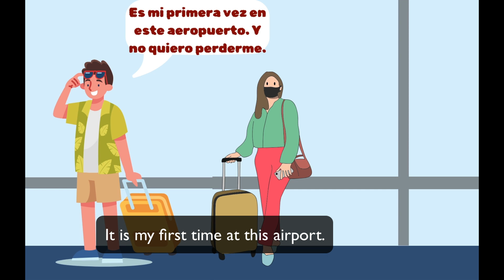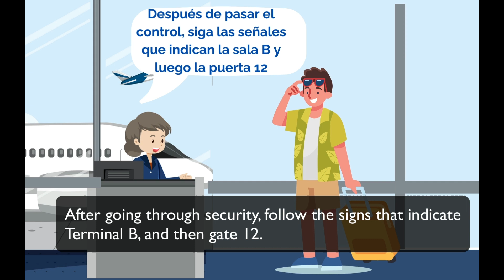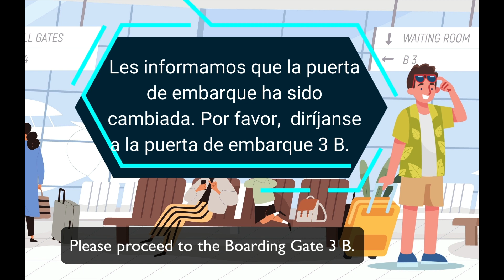Spanish Lessons: airport conversation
In this video, you will have a chance to listen to a very important conversation:  Checking in for your flight at the airport.  This conversation will serve you well if you ever travel and you need to communicate in Spanish.  Also, you will have the chance to listen to two airport announcements.
Pay attention, listen and repeat!
Goal:
Depending on your level your goal for this conversation might be different:
- Beginners:  Understand basic questions and vocabulary related to airport.  Use the English and Spanish subtitles to learn key phrases.  Make notes.  Repeat out loud.
- Intermediate:  Practice listening and comprehension. Rely on the English subtitles as needed, but mostly pay attention to the Spanish subtitles.
- Advanced.  Practice listening and comprehension.  Try to use the subtitles, minimally. Use them as needed.  Learn new words or recall words you have not used in a while.